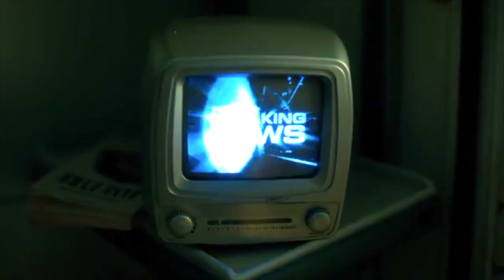Klaus is Ready to Change?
First video in seven years?
Not in HD, sorry. Made this shortly after the last season came out, before I got a better editing software.
Uploaded Sep 2020
Published Oct 2021